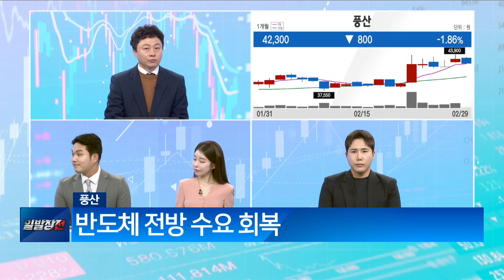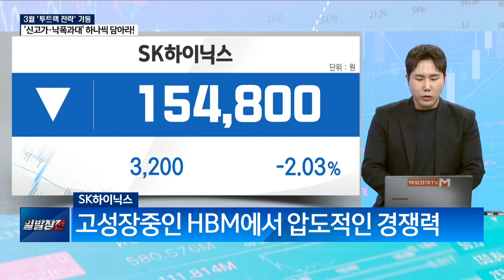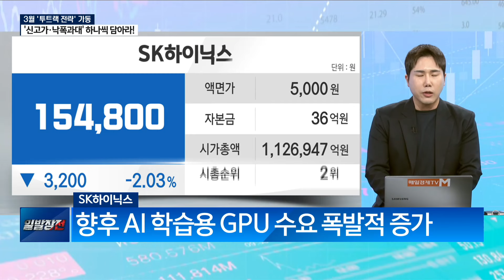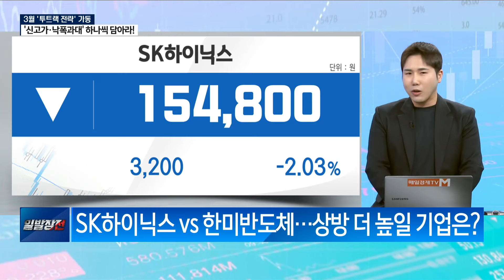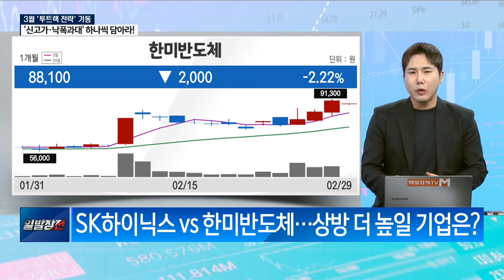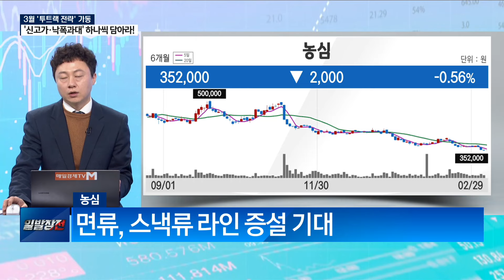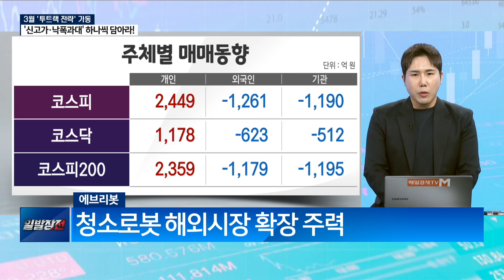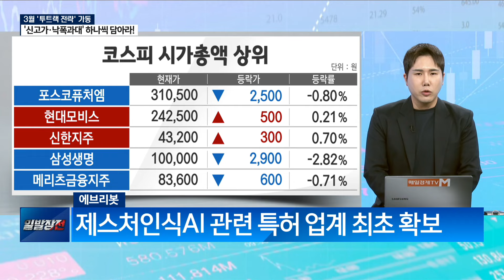[개장중계] 3월 '투트랙 전략' 가동 '신고가·낙폭과대' 하나씩 담아라! / 개장중계 / 매일경제TV